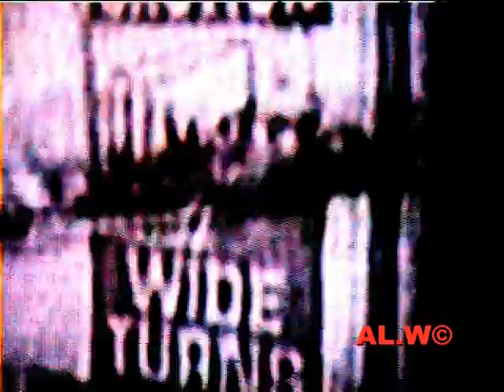STADIUMAGAZINE[C]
FASHION. MUSIC. DESIGN. MEDIA

WORD86.COM
AL.W©